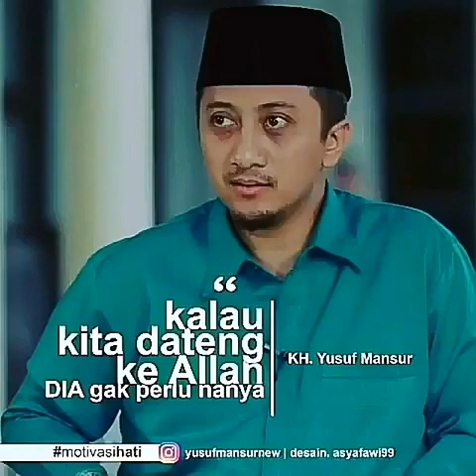KALAU KITA DATANG KE ALLAH DIA GAK PERLU NANYA